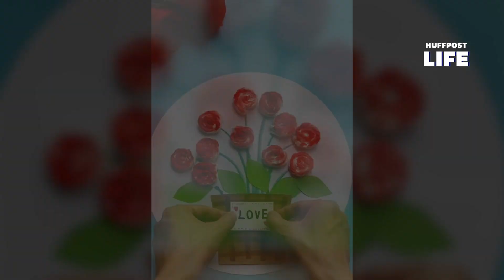Pour la fête des mères, 4 tutoriels pour changer du collier de nouilles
FÊTE DES MÈRES - La fête des mères approche à grands pas. Chaque année, vous achetez une carte, une tasse ou une jolie bougie parfumée à votre maman, mais cette fois, vous voulez innover. Si vous souhaitez retrouver dans ses yeux le bonheur qu’elle ressentait en découvrant vos créations réalisées à l’école primaire, on vous propose 4 tutoriels bouquets de fleurs trouvés sur TikTok, comme vous pouvez le voir dans la vidéo ci-dessus.

Pour ces derniers, munissez-vous d’une paire de ciseaux, de colle, de papiers colorés, de mouchoirs, de feutres et de bâtonnets en bois. Avec ces objets et votre amour, vous offrirez dimanche 29 mai un cadeau original à votre mère, tel qu’elle le mérite.